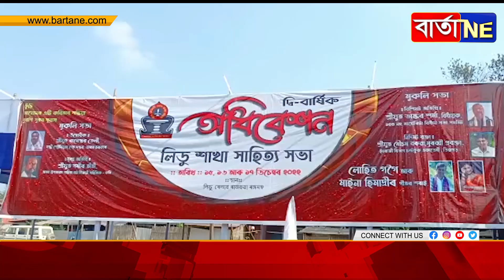লিডুত শাখা সাহিত্য সভাৰ দ্বি-বাৰ্ষিক অধিৱেশন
বৰ্ণিল শোভাযাত্ৰাত জনগোষ্ঠীয় সাংস্কৃতিক দলৰ অংশগ্ৰহণ